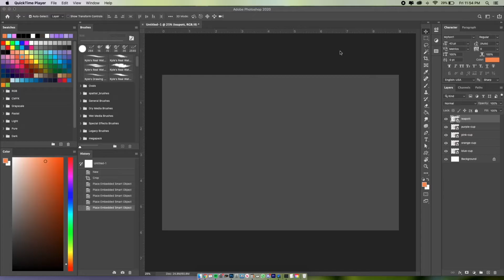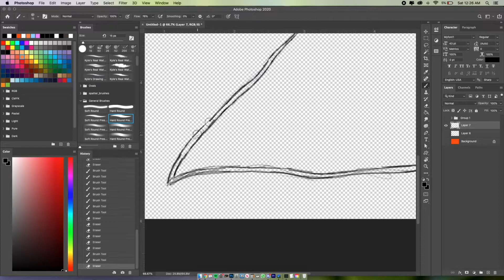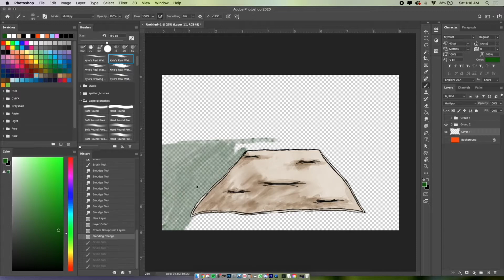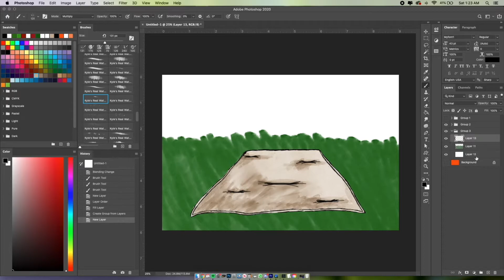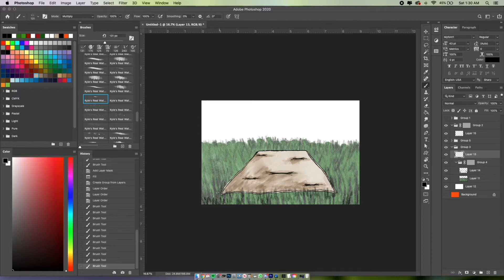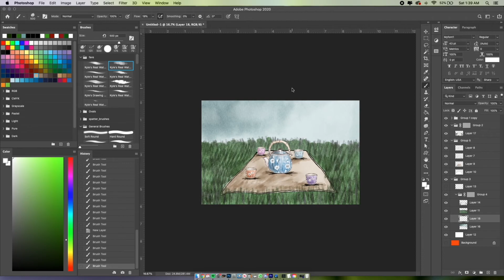Tea in the Grove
Imagining a calm afternoon at the Blooming Grove, just after a ferocious thunderstorm. The clouds and darkness are almost out of sight now, and you can smell the rain-soaked glass.